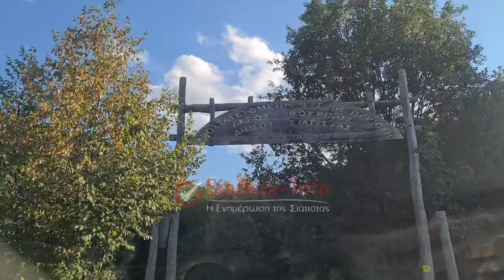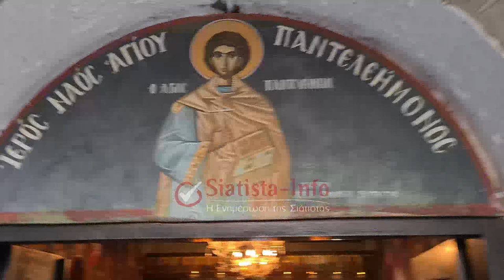Σιάτιστα: Η εορτή του Αγίου Παντελεήμων στο Μπούρινο!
Στις 26 και 27 Ιουλίου 2024 πανηγύρισε το ξωκλήσι του Αγίου Παντελεήμονος στο όμορφο και καταπράσινο βουνό του Βούρινου (Μπούρινος).

ΠΡΟΣΟΧΗ!